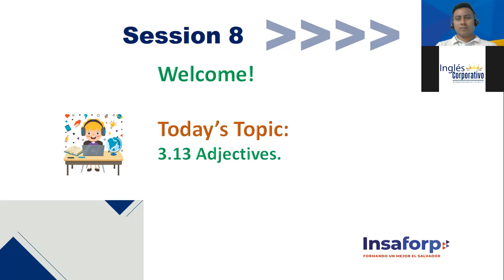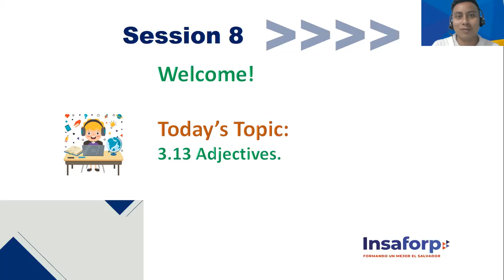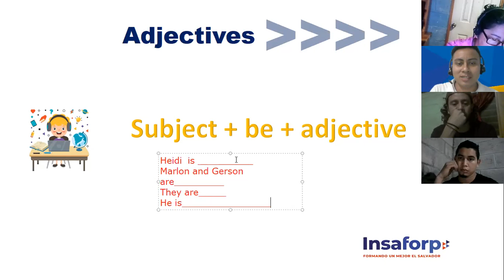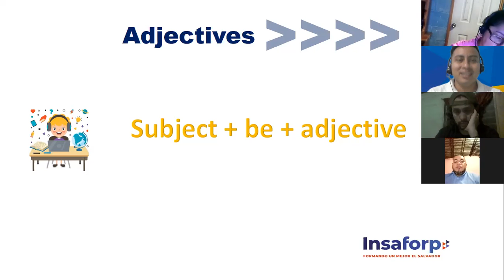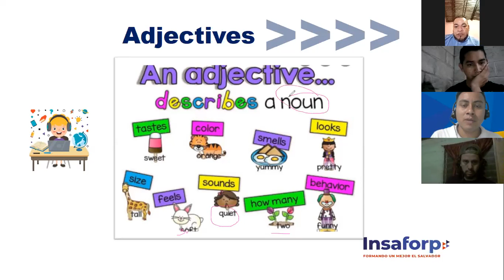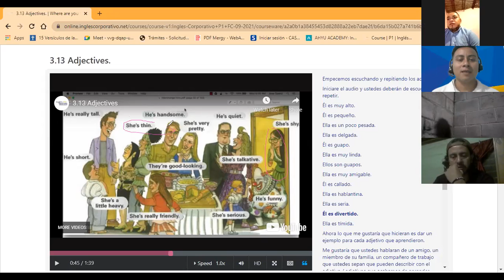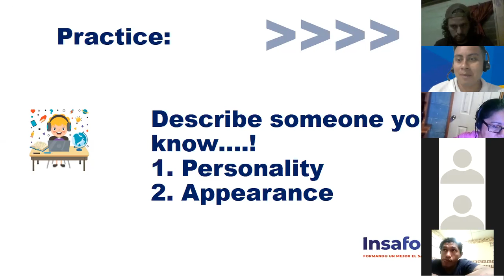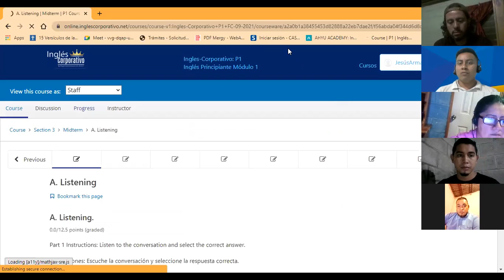Ingles Corporativo-3.13 Adjectives. Session 8